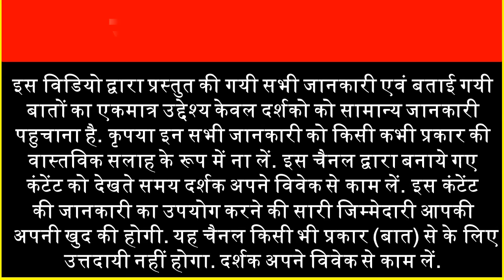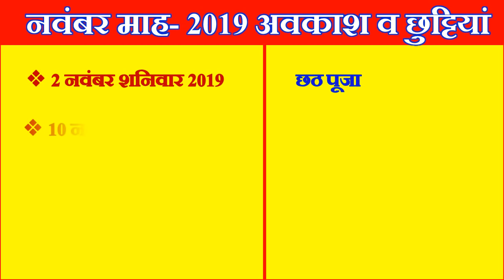हिंदी कैलेंडर छुट्टियां अवकाश लिस्ट 2019 Public holiday list 2019 holidays list of 2019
In this video we will tell you about Hindi calendar holiday full lists 2019 in hindi. fast festivals holiday lists 2019 All Vrat Tyohaar Festivals Holidays List 2019 Calendar Year 2019 all Fast Festivals Holidays in hindi full lists January bank monthly holidays 2019 February month festivals calendar holidays list 2019 march month festivals calendar holidays list 2019 march month 2019 calendar festivals April month festivals calendar holidays 2019 April month Hindu calendar 2019 may month festivals calendar holidays 2019 may month Indian calendar 2019 June month festivals calendar holidays 2019 June monthly vrat parv 2019 July month festivals calendar holidays 2019 July holiday list 2019 august month festivals calendar holidays 2019 august month fast festivals 2019 September month festivals calendar holidays 2019 September month holiday list 2019 October month festivals calendar holidays 2019 October holiday list 2019November month festivals calendar holidays 2019 November month whole calendar December month festivals calendar holidays 2018 December month 2019 full vrat fast government sarkaari holidays calendar जनवरी माह 2019 कैलेंडर 2019 की छुट्टियों शासकीय अवकाश 2019 राजकीय अवकाश 2019 Holidays observances in India 2019 public holiday full  list 2019 Hindu yearly calendar vrat festival holiday 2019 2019 calendar with Indian holidays हिंदी पंचांग कैलेंडर 2019 हिंदी कैलेंडर 2019 हिन्दू पंचांग 2019 सार्वजनिक अवकाश तिथि कैलेंडर 2019 व्रत त्यौहार फरवरी माह 2019 व्रत त्यौहार मार्च माह 2019 व्रत त्यौहार अप्रैल माह 2019 व्रत त्यौहार मई माह 2019 व्रत त्यौहार जून माह 2019 व्रत त्यौहार जुलाई माह 2019 व्रत त्यौहार अगस्त माह 2019 व्रत त्यौहार सितंबर माह 2019 के व्रत त्यौहार अक्टूबर माह 2019 के व्रत त्यौहार नवंबर माह 2019 के व्रत त्यौहार दिसंबर माह 2019 के व्रत त्यौहार भारतीय हिंदी अंग्रेजी कैलेंडर 2019 in hindi हिंदी पंचांग कैलेंडर 2019 yearly भारतीय कैलेंडर 2019 छुट्टी अवकाश व्रत व्रत त्यौहार 2019.